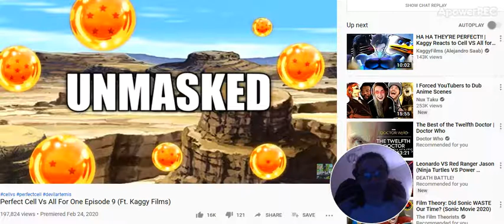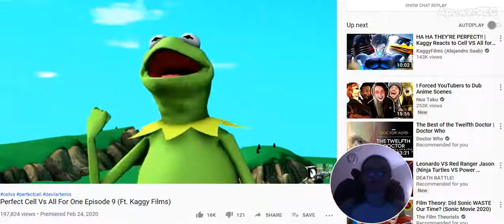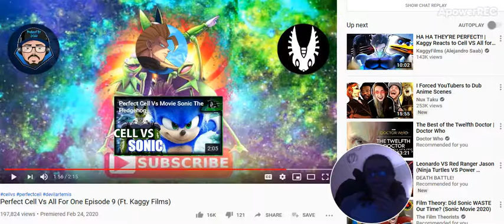Perfect Cell Vs All For One Episode 9 (Ft. Kaggy Films) reaction video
No fucking way he's here!!! Also appreciate the self awareness levels DevilArtemis.